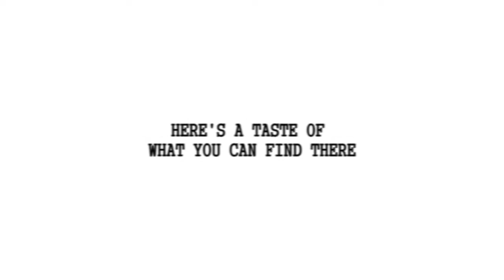new channel.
I finaly decided to make all in one channel. There won't just be asian videos. You'll see non-asian too!
NB ; the channel's name has changed (it is baekened from now on)